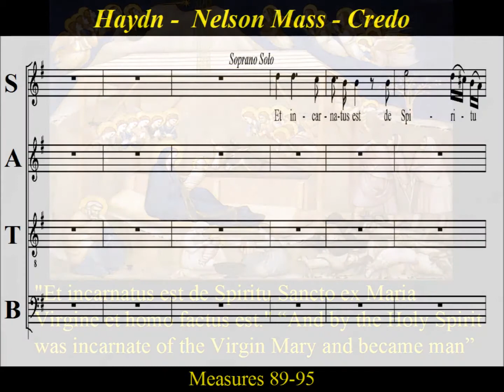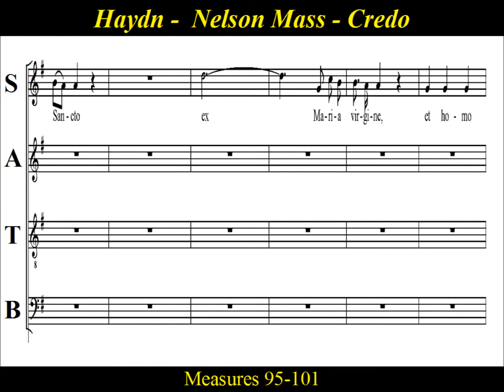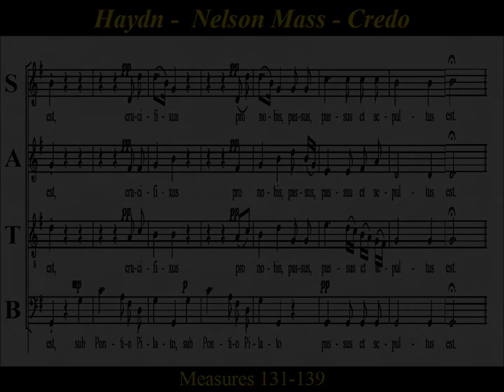Haydn - Mass in D minor - Nelson Mass - Hob.XXII:11 - 3b.Credo - Et Incarnatus Est - Score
Choir Practice: " Et incarnatus est ", from the Credo, Movement 3b  of  Haydn's  "Nelson Mass".
Part Links for  Haydn's  "Nelson Mass".

The  "Mass in D minor"  Hob. XXII/11  is the 11th  of fourteen masses written by Franz Joseph Haydn (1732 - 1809).   It is one of the six masses written near the end of his life, and now seen as one the composer’s  greatest single compositions.

When Haydn finished this composition in 1798,  there was intense fear in Austria because Napoleon Bonaparte had defeated the Austrian army in four major battles.  Haydn even  titled the mass   "Missa in Angustiis"  or  'Mass for troubled times'.   But on September 15th, the day of the very first performance,  the audience learns that  Napoleon had just been dealt a stunning defeat  by the British forces led by Admiral Horatio Nelson.  Because of this coincidence, the mass gradually acquired the nickname  "Lord Nelson Mass".